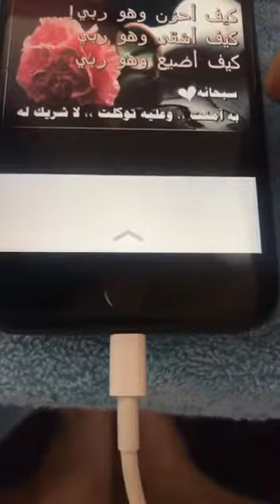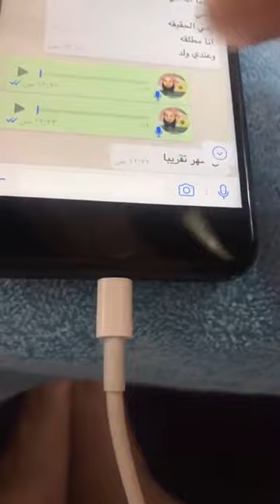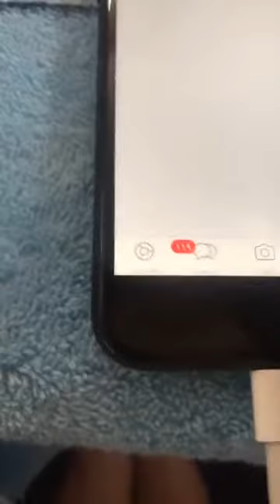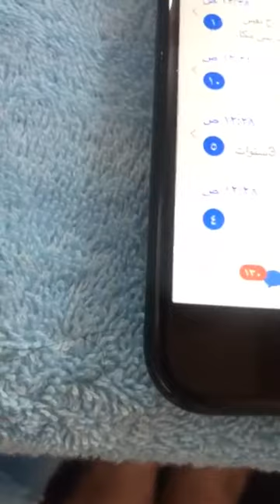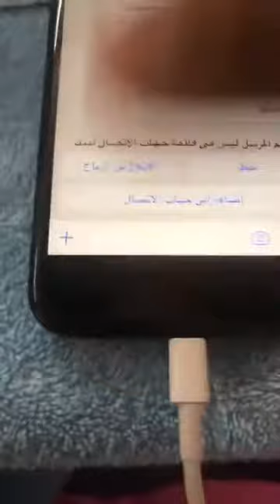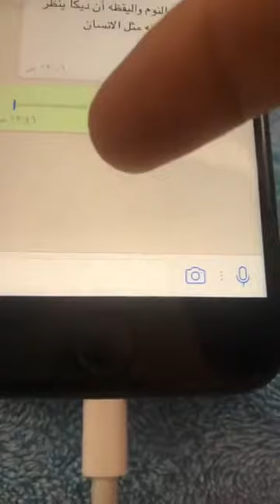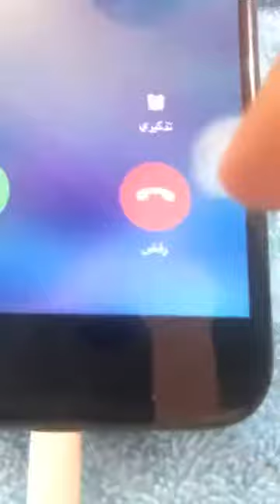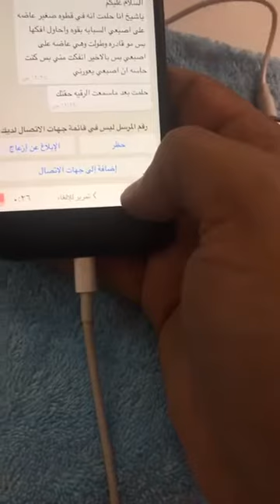البث المباشرج٢...الشيخ محمد العجب